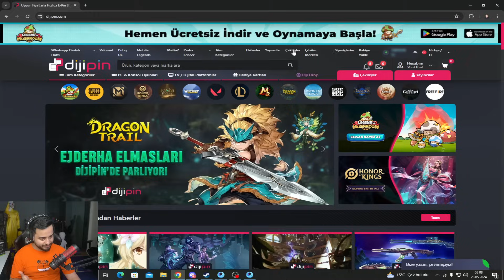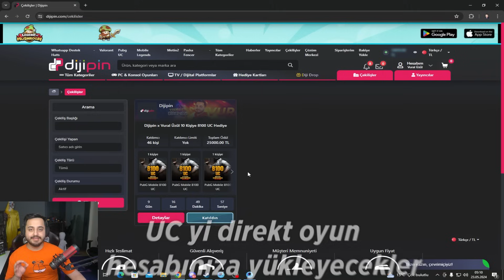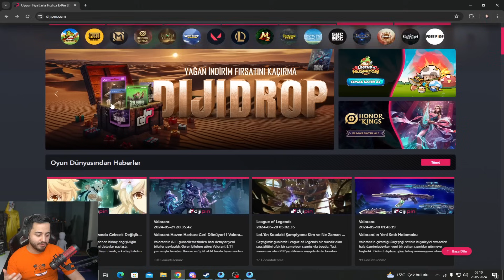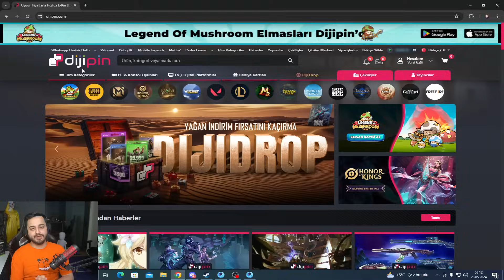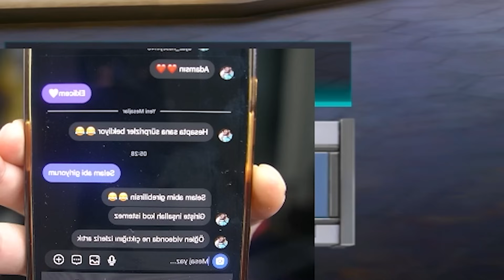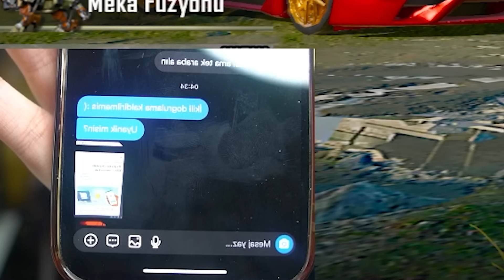5 BOŞ HESAPTA 60.000 UC ARABA SANDIĞI AÇMAK! (ÇOK KOLAY ÇIKTI) PUBG Mobile